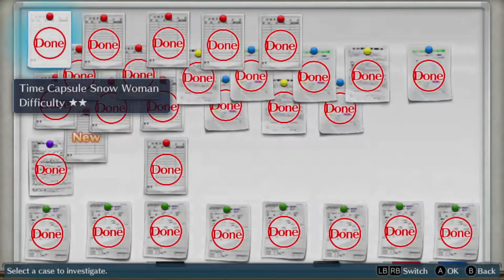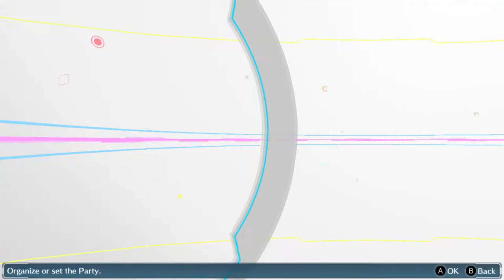Digimon Story Cyber Sleuth Chapter 9-2|gniTgogo